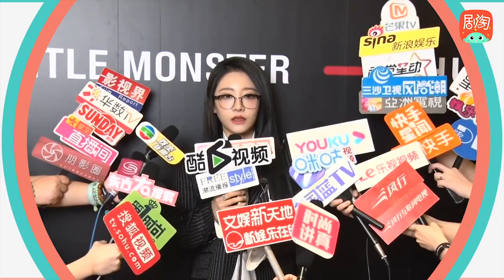[Same as the previous video]20200907 媒體訪問-喻言出席GM品牌活動@劇淘APP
版權來源:劇淘APP

只供娛樂分享，不會用於商業行為
喻言的官方平台 Yan Yu's SNS Platform

原帳號: 喻言成長記錄官 (因為版權原因被停權)
My old account has been suspended because of copyright.